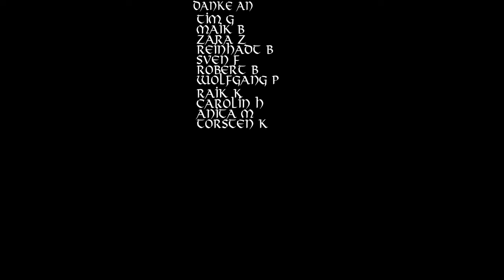Unser Land, unsere Heimat – Ein Song über die Schönheit und den Stolz unseres Heimatlandes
Erleben Sie den berührenden Song "Unser Land, unsere Heimat", der die Schönheit und den Stolz unseres Heimatlandes feiert. Mit gefühlvollen Texten und einer einprägsamen Melodie nimmt dieser Song Sie mit auf eine Reise durch die sanften Hügel, hohen Berge und weiten Landschaften, die unser Zuhause ausmachen. Lassen Sie sich von der Musik und den Bildern unserer Geschichte, Traditionen und Gemeinschaft inspirieren. Dieses Lied ist eine Hommage an die Liebe und den Stolz, den wir für unser Heimatland empfinden.